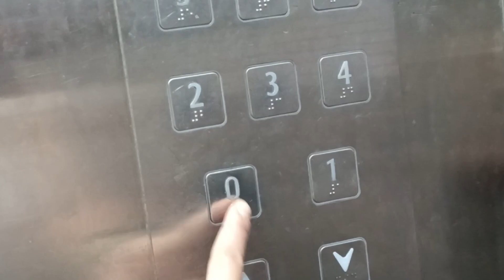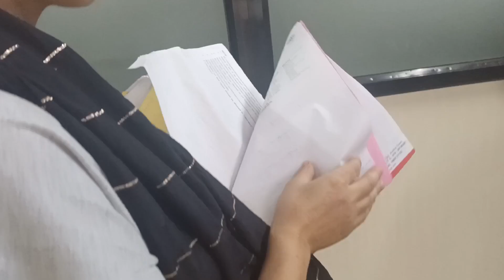fast day॥ 3/8ahamdabad का बहुत सुंदर lake garden ॥ अचानक 🏥 जाना पड़ा॥